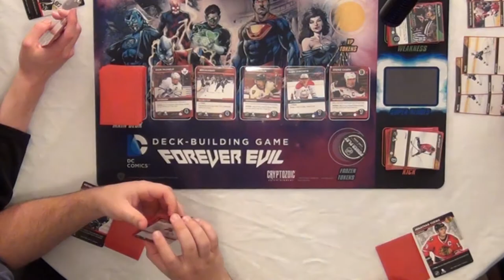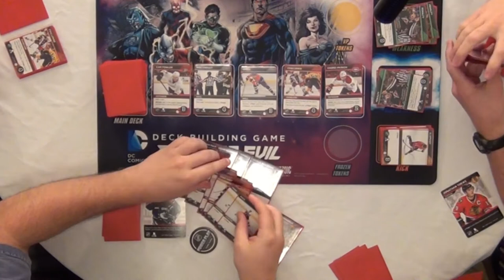Take the shot! | NHL Power Play | Roll For Crit Playback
We know absolutely nothing about hockey, but we do happen to have a pretty strong familiarity with deck building games. So, how does the world of sports match up with our favorite hobby? Watch and find out!